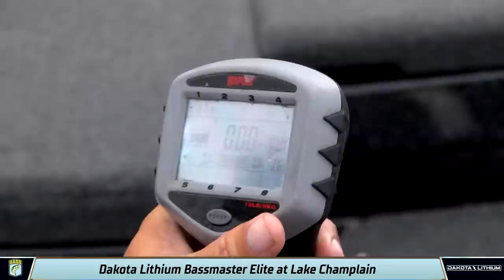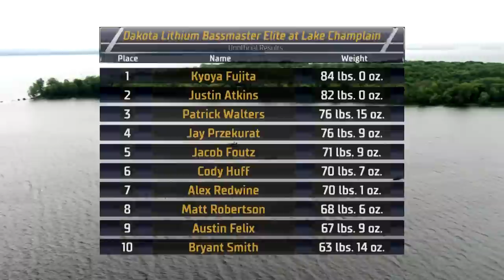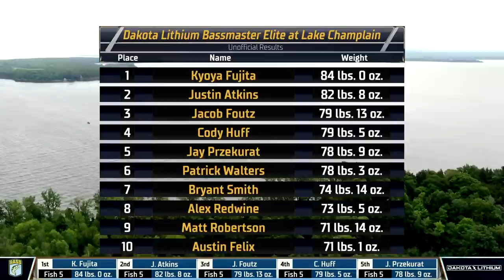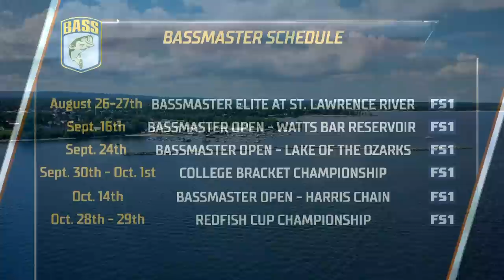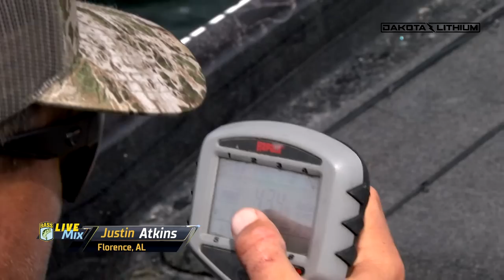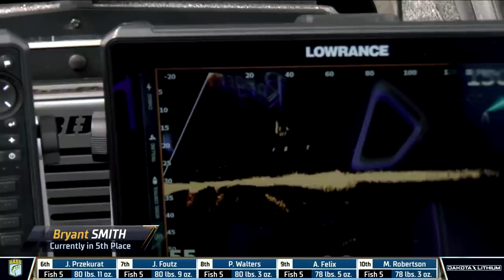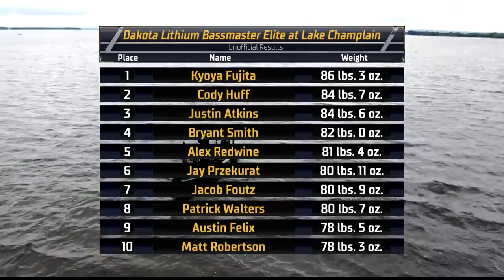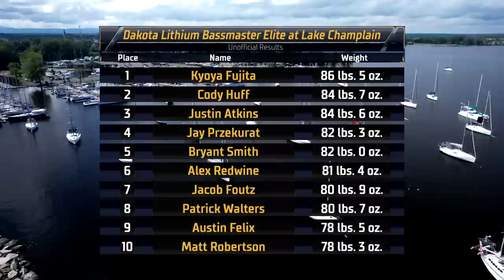2023 Bassmaster LIVE at Lake Champlain - Day 4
Watch Day 4 of Bassmaster LIVE from the 2023 Dakota Lithium Bassmaster Elite at Lake Champlain.